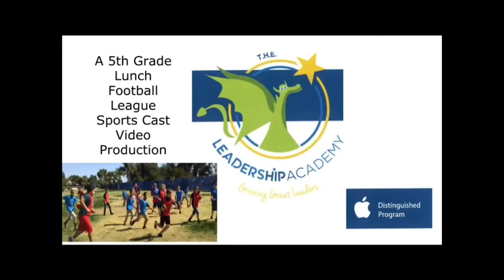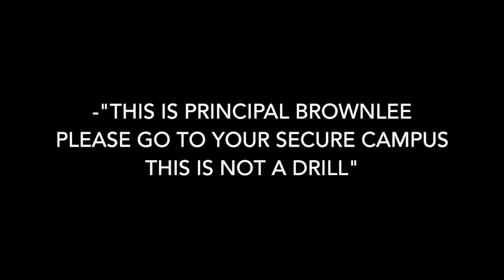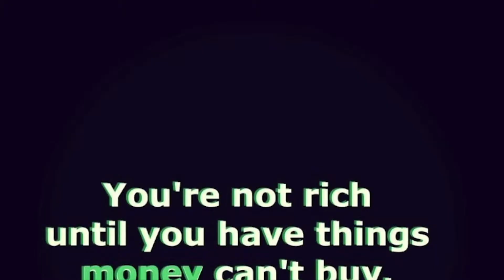2019 iVIE Winners - News Program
18th Annual iVIE Awards
presented by San Diego County Credit Union